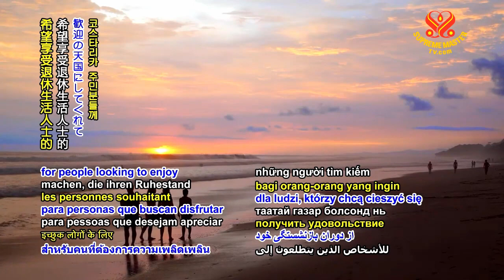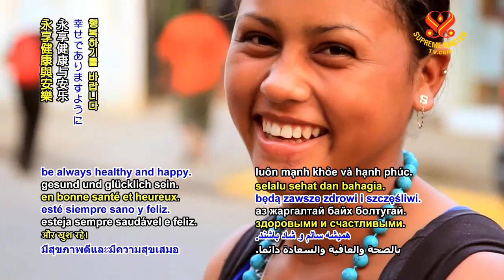1249 NWN 4 Costa Rica ranked best place to retire 6m